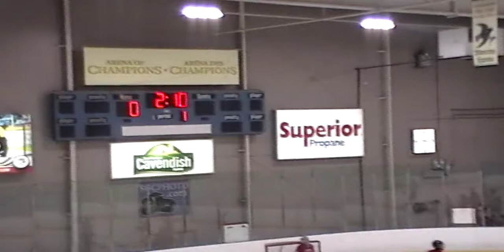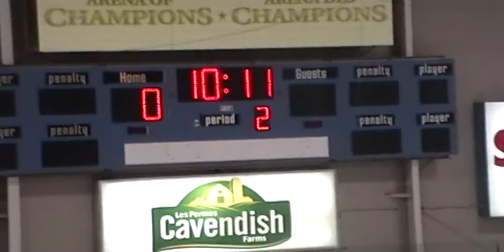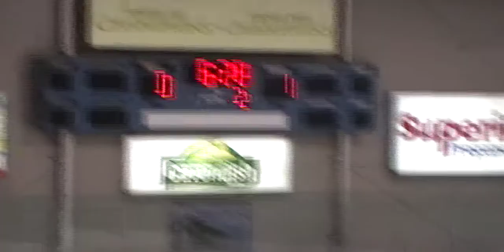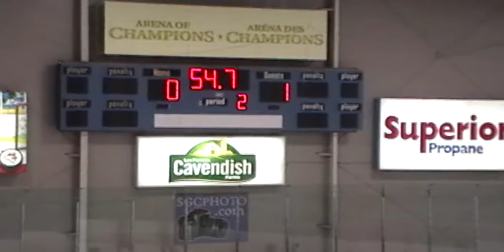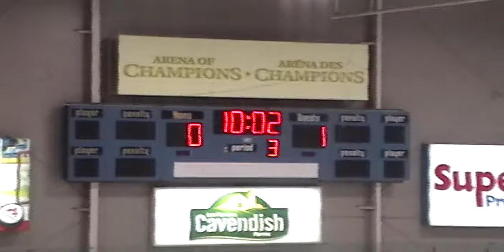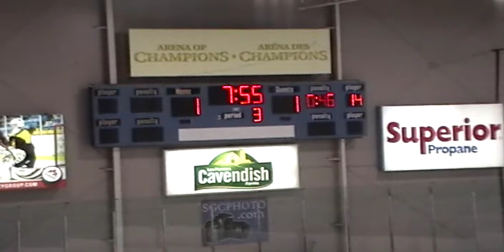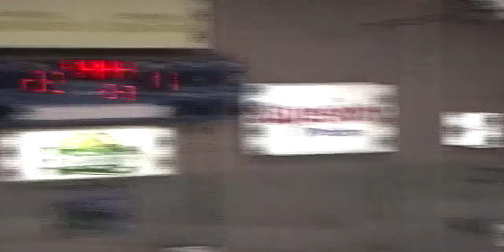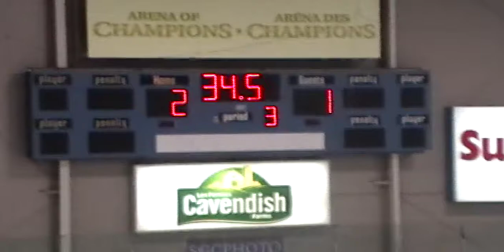Dec 8, 2021 U13 A Moncton Hawks vs Sackville Rangers